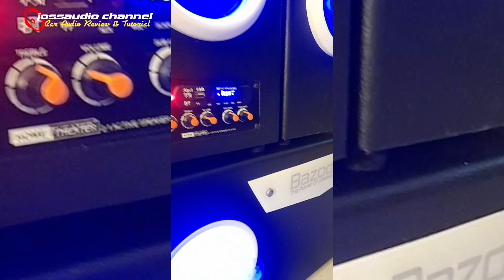Tesst Uji Coba Suara Bazooka Fullset Versi BPJS